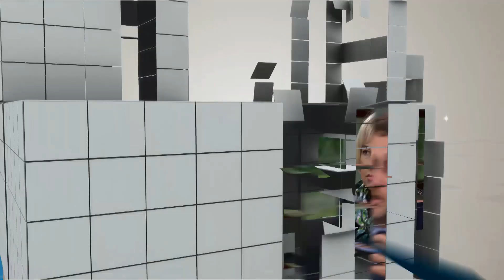Студенческая футбольная лига воспитает новое поколение спортсменов для «Зенита»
Студенческая футбольная лига Петербурга заключила партнерское соглашение с клубом «Зенит». Как рассказал в студии Города+ председатель Лиги Денис Чеканов, легендарная команда подарила свое название высшему студенческому дивизиону и обеспечила соревнованиям информационную и даже материальную поддержку.

«Сотрудничество с профессиональными взрослыми сборными помогает нам развиваться и дает дополнительный стимул. Раньше у нас было соглашение с «Тосно» и другими клубами. Но для Петербурга, конечно, нет ничего притягательнее «Зенита». В этом году они обратили на нас внимание» – говорит Денис Чеканов.